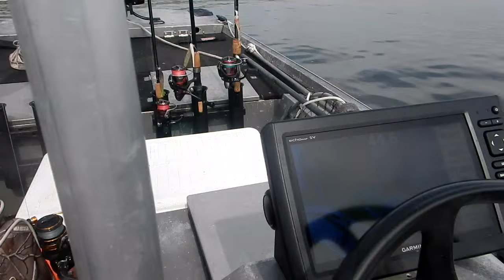Onofthepack & Big Ron Wall 66t 10 22 23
TEAM JO-JO:

This past Saturday was Team Jo-Jo Fishing Curriculum meeting Session # 10, had a short crew, but we also had 3 new crew members show up. Talked about a little fishing and before you know we had a trip plan for Sunday. Big Ron saw the video of the action going on at the Wall, and felt we needed to give it a try. Me was not too hot on that idea, but when he said we could also try Big Pablo’s red spot too is when me was ready to go.

OUR REWARDS:

• Lived to fish another day
• (42) Silverwonders, 24 Miniwonders
• (24) Whitewonders
• (11) Redwarroies, 10 Ratwarroies
• (3) Flounders door mat category, released unharmed
• (1) Bass
• (0) Catfish
• Great peanut butter & jelly sandwiches
• Being on the water with one of the best fisherpersons me know, that be Big Ron
• Lessons learned:
 Big Ron mention ladies don’t like to be called Big, (i.e. like Big Stan) asked me do you think it would help if me used Large,  from the look he gave me that would have been a no. Now me need to find a handle me can use for ladies other than big.
 Need to generate more fisherperson at Team Jo-Jo Fishing Curriculum on Saturdays
 Need to learn how to read water movant at locks, what is coming in & what is falling, re: rising tide & falling tide.
 Live shrimp not needed
 Popping corks very effective
 Tight lining working well too
 Big Ron need bigger boat
 Big Ron did not know me philosophy about flounders, catch one when caching trout, and the trout bites are over after that, proved itself today.
 Catching fish on both sides of rocks , (lake side, and shoreline side) in Lake Borgne
 Fishing on weekends a challenge to find a spot that dint have a fisherperson in it, even on the shoreline they were lined up 2 deep, find a wet spot in the road and they be someone fishing it. It was a beautiful day, and the whole world must be out fishing.
• Best fishing trip of my life, until the next one.

Good Fishing
Team Jo-Jo & Oneofthepack
釣り先生